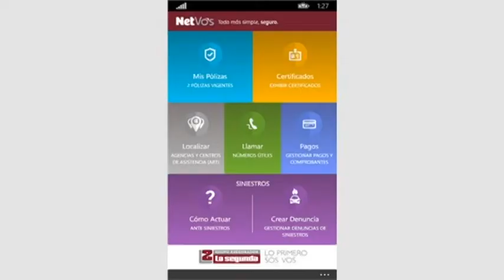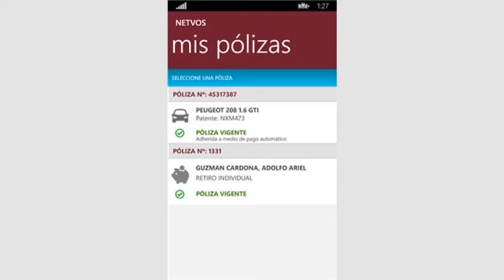GUSTAVO SOULIER – PRODUCTOR-ASESOR DE SEGUROS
NUEVO SISTEMA DE PÓLIZA DIGITAL